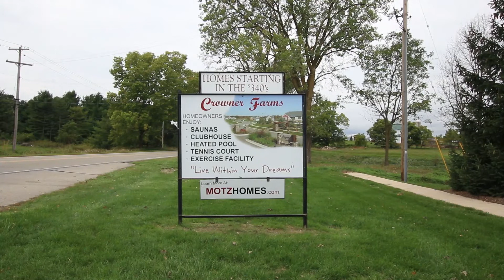Tour the Crowner Farms Community!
See this gorgeous NEW community in DeWitt, MI!